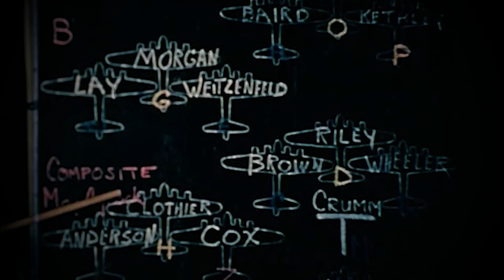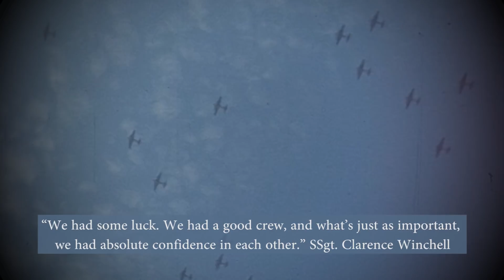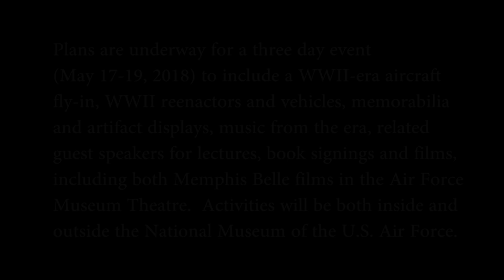Boeing B-17F Memphis Belle™ Promotional Video-NMUSAF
The new exhibit surrounding the Memphis Belle will include interactive displays, rare archival film footage and many personal artifacts which have never been seen before by our visitors. Plans are underway for a three day event (May 17-19, 2018) to include a WWII-era aircraft fly-in, WWII reenactors, WWII vehicles, memorabilia and artifact displays, music from the era, related guest speakers for lectures, book signings and films, including both Memphis Belle films in the Air Force Museum Theatre.